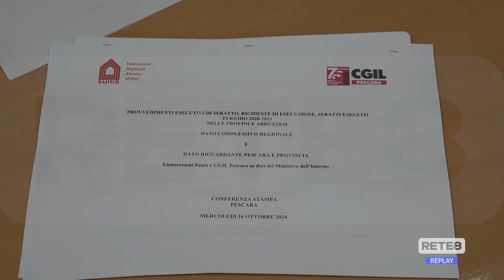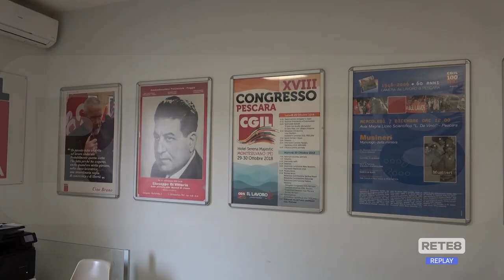Sfratti - A Pescara è emergenza case